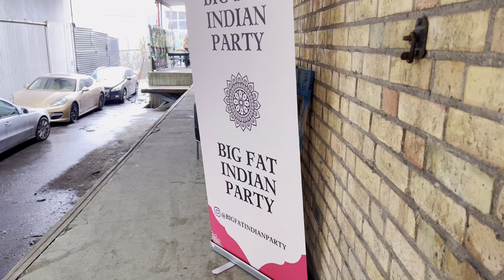Let's play HOLIIII 🕺 🎉 🌈 .. Holi in Stockholm 🇸🇪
Happy Holi !! I hope you all had lots of fun celebrating with your loved ones, in this vlog you will see how much fun I  had celebrating Holi in Stockholm.